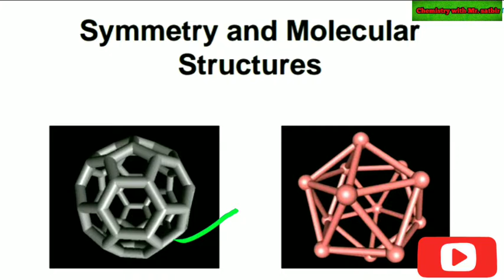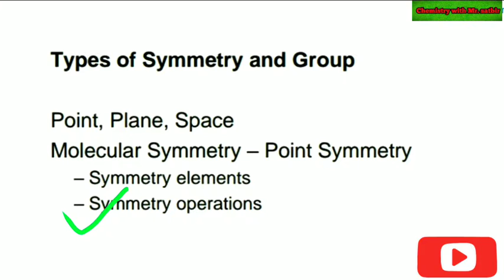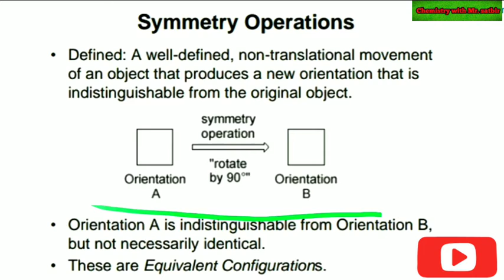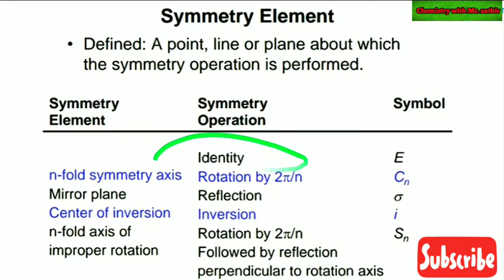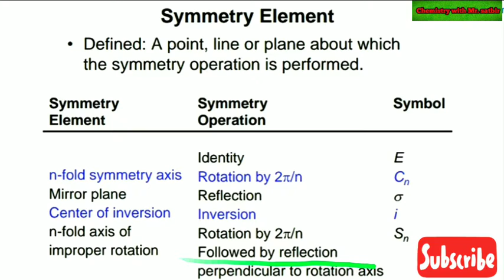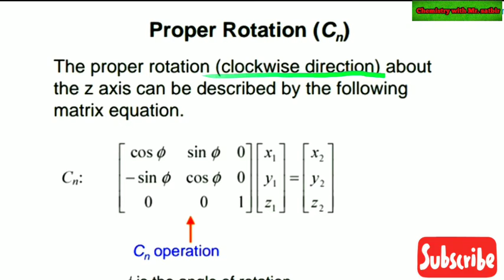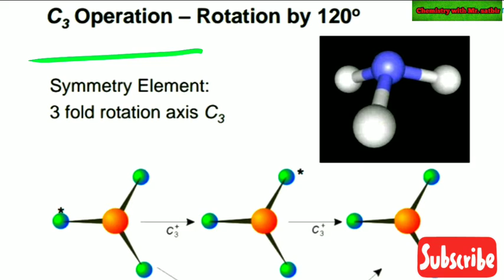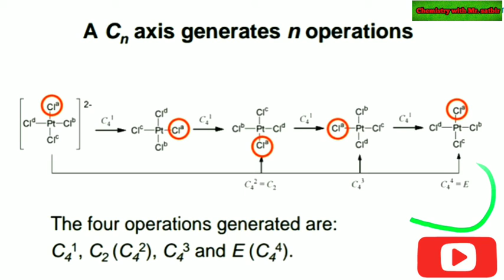Symmetry and group theory || CSIR NET and GATE || Mr. Satbir singh